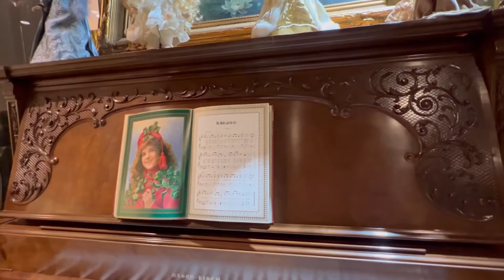COOL THINGS YOU CAN FIND AT FARA GALLERY||MICKCA’S VLOG